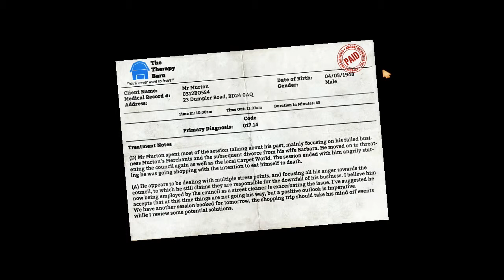Illuminati Confirmed (Part 1) - Episode 3 - I am bread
I am toast (Part 1) - Episode 3 - I am bread

Alex and Alex almost make it to the toast finally and somehow have a strange past with the illuminati! This episode is presented by Alex woodhouse from AngryMan Studios and Alex hawkins from the Hawkinator channel.

Tags (ignore these):
Illuminati Confirmed
i am bread
i am bread trailer
i am bread gameplay
i am bread of life
i am bread pewdiepie
i am bread of life song
i am bread song
i am bread the game
i am bread review
i am bread lets play
i am bread game
i am bread part 1
i am bread bossa studios
i am bread bossa
i am bread debut trailer
i am bread download
i am bread doge
i am bread ep 1
i am bread first look
i am bread gamespot
i am bread ign
i am bread music
i am bread markiplier
i am bread oliver age 24
i am bread playthrough
i am bread pc
i am bread release date
i am bread simulator
i am bread trailer song
i am bread video game